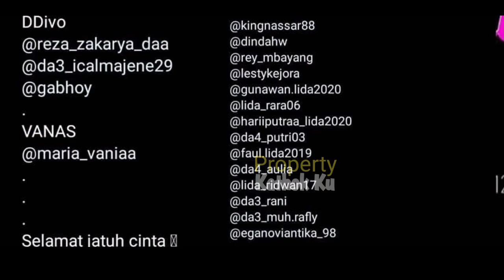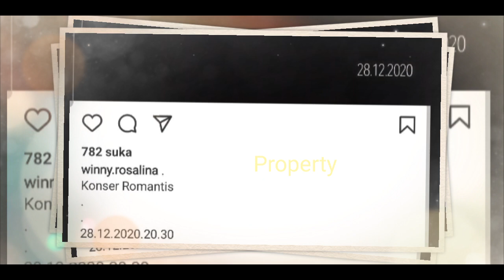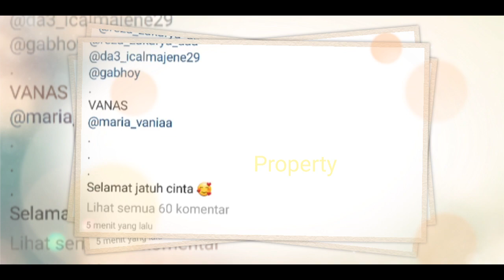Lesti Billar Akan TAMPiL ROMANTiS di Acara KONSER Ini?? Pastinya KiYUT!!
Jangan Lupa: _
Thankz!!..